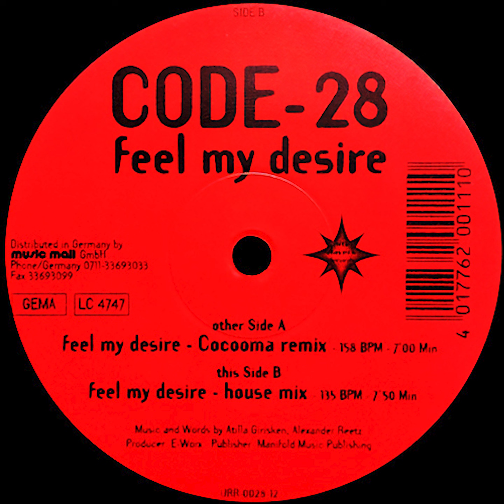Code-28 - Feel My Desire (Cocooma Remix)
Artist: Code-28
Title: Feel My Desire (Cocooma Remix)
Single | EP | Album: Feel My Desire
Label: United Ravers Records
Catalog #: URR028
Released: 1997
Genre: Hard Trance (Oldskool)

🟡 The purpose of my channel is to promote the music I love and I play in my sets. In all the videos, I add the links to buy the tracks online in a digital music store —if they are available— to support the artists and the labels.

🟡 For any issues, please, send me a private message and I will remove the video in 24/48 hours as maximum.